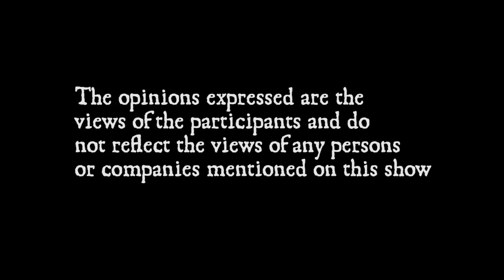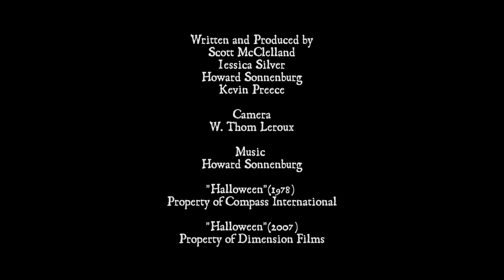Unnecessary Remakes - Halloween Edition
Join us as we compare and contrast John Carpenter's Halloween with the 2007 Rob Zombie remake.

What do you think? Was Rob Zombie's Halloween completely unnecessary, or would you consider it more of a retelling?